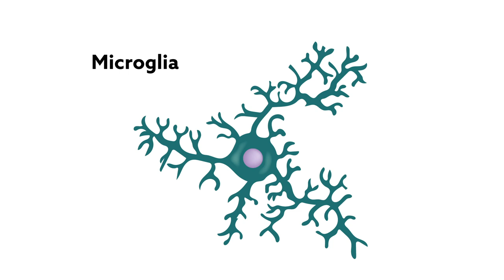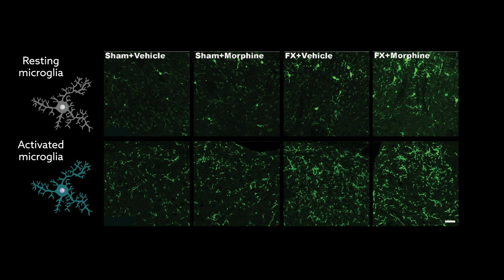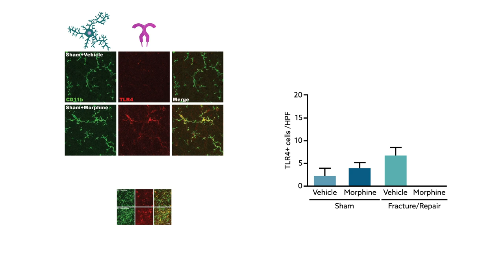Opioids in mice make it harder to heal from surgery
Li et al. "Morphine Exacerbates Postfracture Nociceptive Sensitization, Functional Impairment, and Microglial Activation in Mice." Anesthesiology (2018).